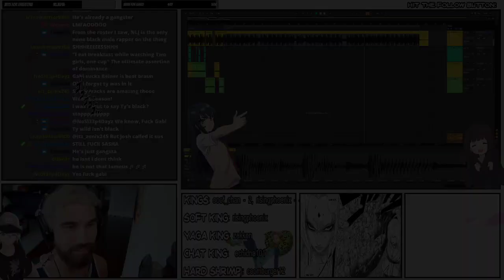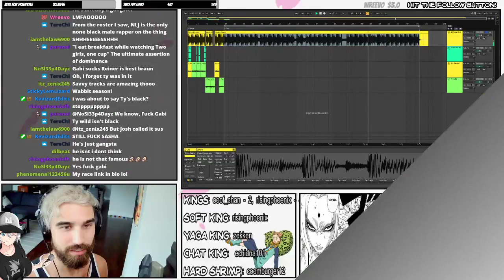How Did Ty Wild Get His Name? (WE GOOGLED IT)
Yaga Gang found out how Ty Wild got his name...